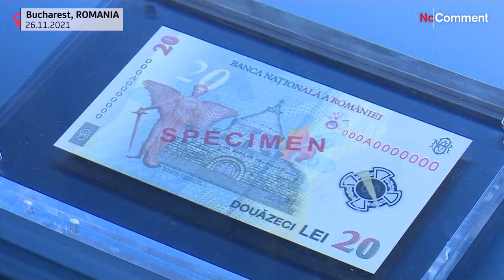Romanian National Bank launches first banknote with female personality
It is the first legal tender banknote which features a female personality: Ecaterina Teodoroiu.